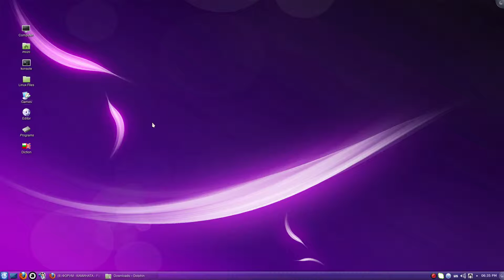Mirror's Edge play on Arch Linux